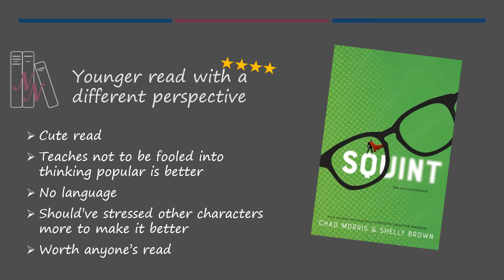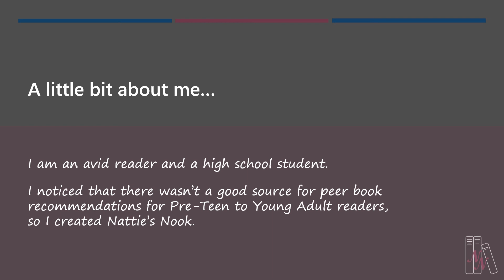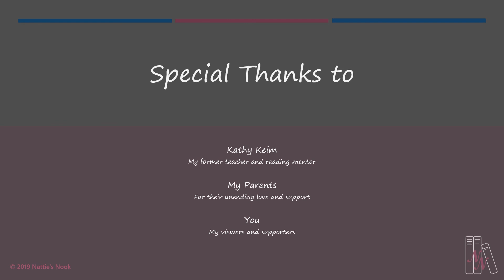Review #23 (Squint)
Hi readers!!

Today's novel is interesting. Not chart topping, interesting.

It doesn't just have an interesting plot line, it teaches you something really important.

Your flaws open doors for new opportunities.

Never be ashamed of who you are. It's how you were supposed to be made. Be proud of it.

Happy reading!

 - N'sN